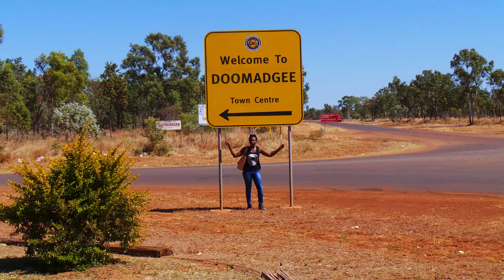Australian rodeo | First time attending a rodeo | Doomadgee August 2014